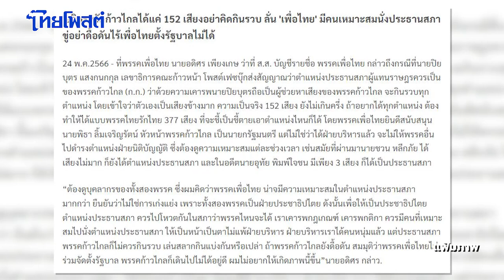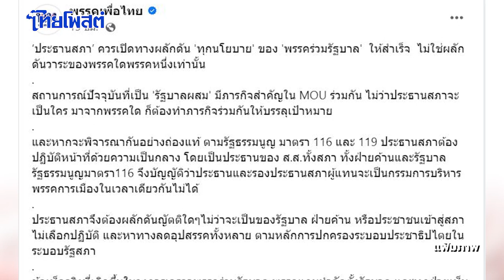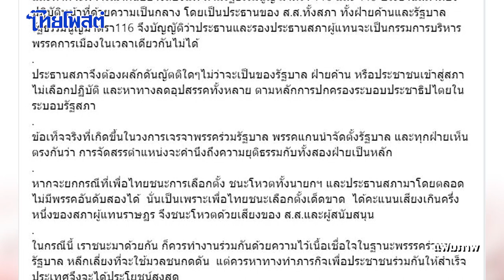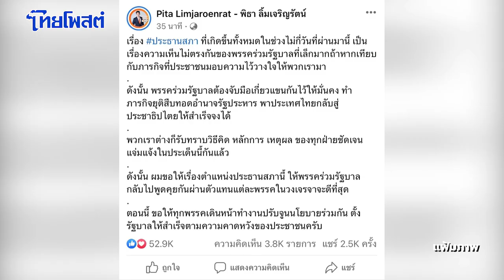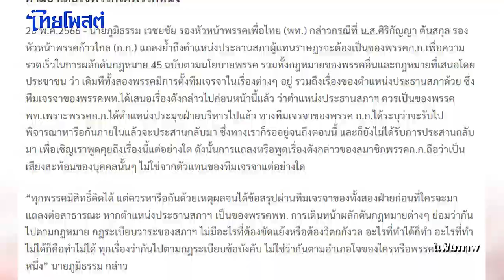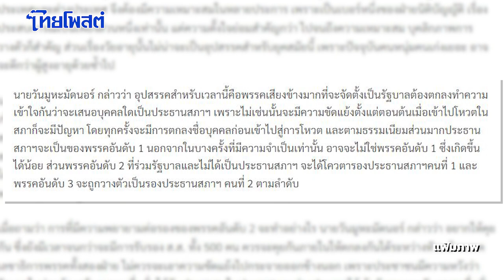ศึกแย่งเก้าอี้ ประธานสภาฯ ก้าวไกล เพื่อไทย